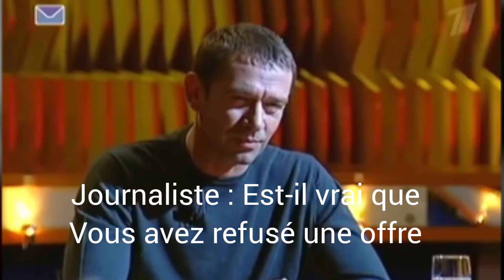Gta 4 - Quelles sont les Origines de Niko Bellic ?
Salut tous le monde c'est Cauphy Game !

Aujourd'hui je vous embarque à Liberty City
et tente de résoudre l'énigme sur les origines de Niko Bellic qui est encore un mystère que rockstar préfère garder.